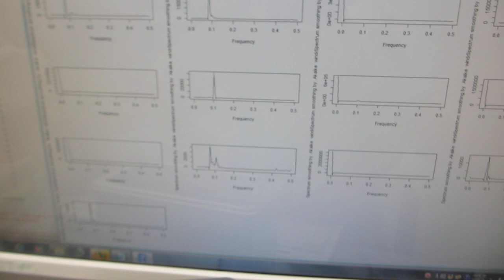メガヘルツ超音波の効果（超音波洗浄器の改善）